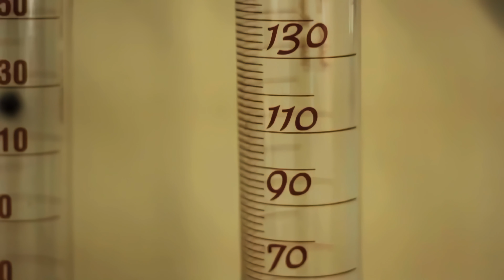Claudia Ciardone H PARA HOMBRES 60 FPS 4K BY ELO 3840x2160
OTRO VIDEO MAS Y ES EL SEGUNDO DE NUESTRA AMIGA CLAUDIA CIARDONE ESTA VEZ DE LA MANO DE LA REVISTA H PARA HOMBRES GRAN REVISTA

Si algún productor o sello tiene algún problema con esta canción o imagen, comuníquese con nosotros y la eliminaremos de inmediato